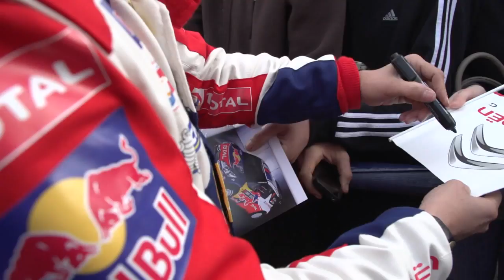Monte Carlo Citroen DS3 Sunday